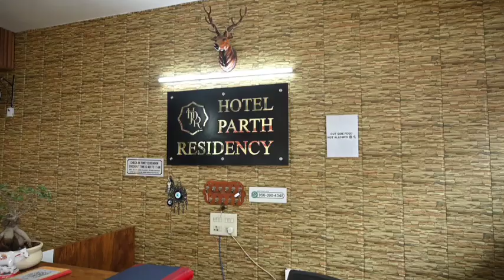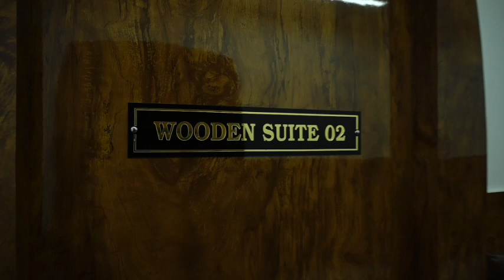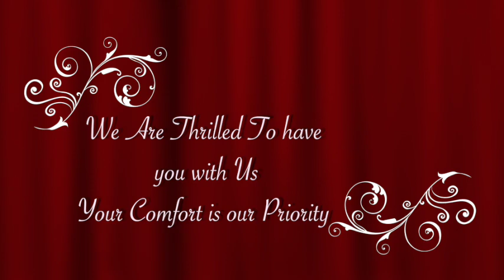Hotel Interior Shoot